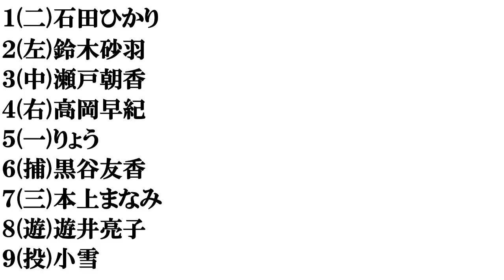【４０代後半の女優】打線組んでみた③